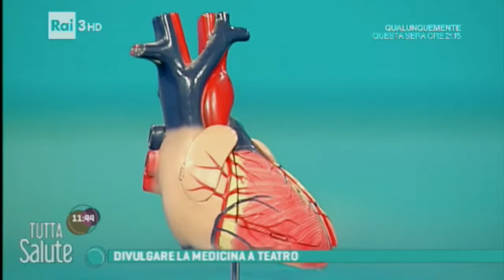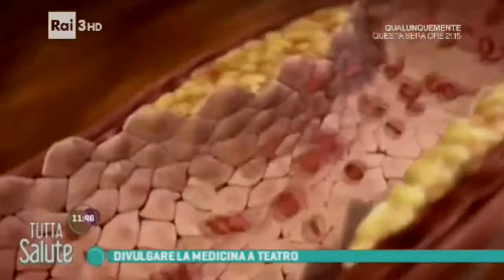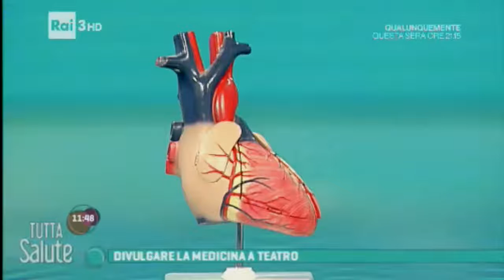Lo Spettacolo del Cuore a Rai 3